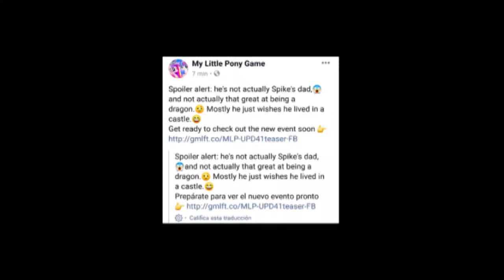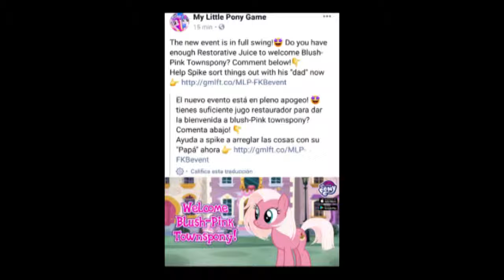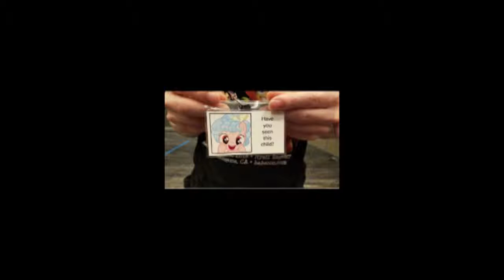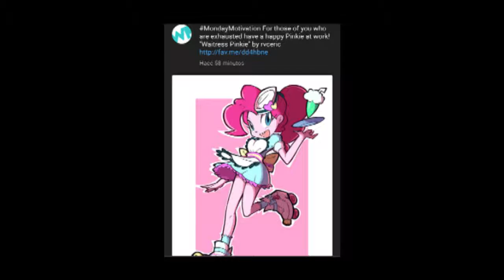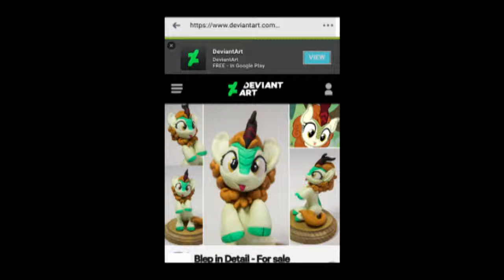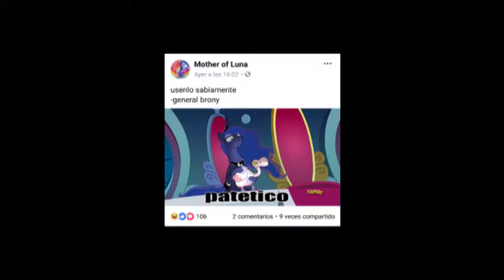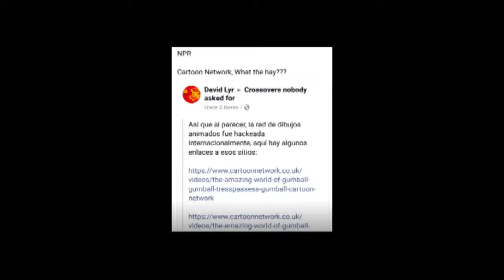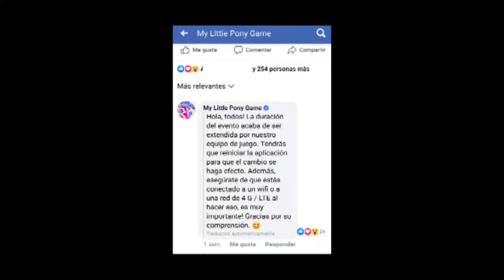abril 1/2 y una explicación XD